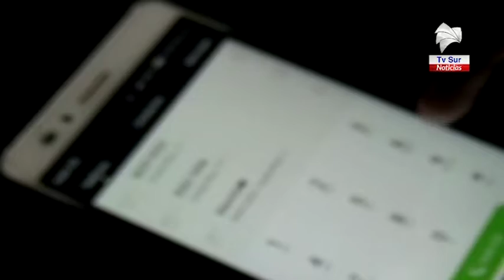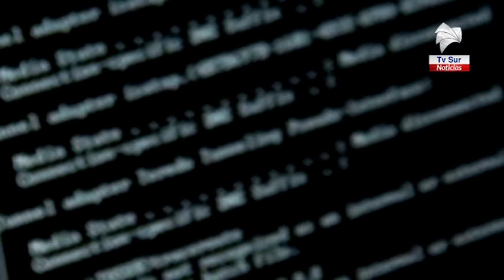Tenga cuidado con nueva modalidad de fraude